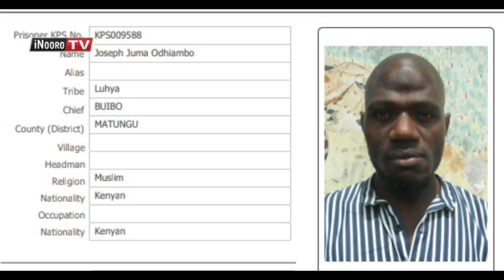Ndeto kumbũka ya ũrĩa itoi ithatu ciorire njera ya Kamĩtĩ